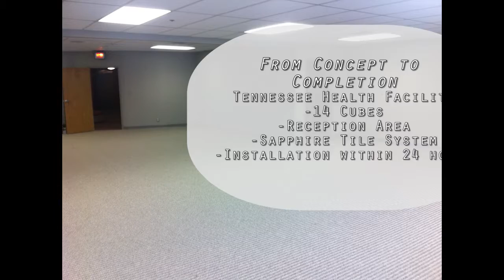Cubicles in Tennessee Healthcare Facility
FROM CONCEPT TO COMPLETION - For this project we needed 14 cubicles and a reception area in a Tennessee area hospital facility. Our Sapphire Cubicle System made perfect sense. Using this tile system we were able to create and connect several areas and sizes of work spaces. From the start of installation to the last cubicle, this process only took 24-hours.

Beginning with our free space planning and design services and ending with our nationwide delivery and installation services, we're with you every step of the way throughout your entire office transformation project.